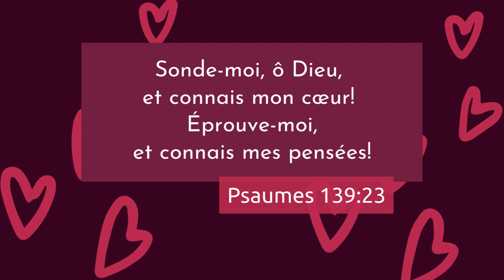Psaumes 139:23-24 LSG | Chanter les Écritures